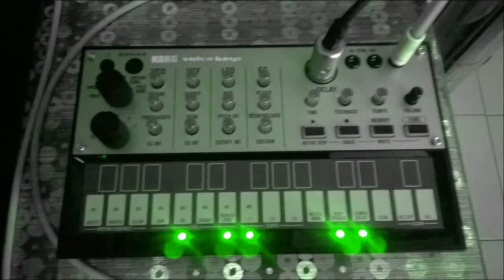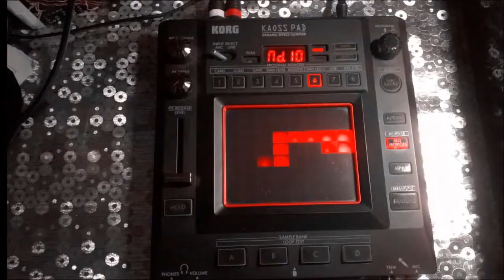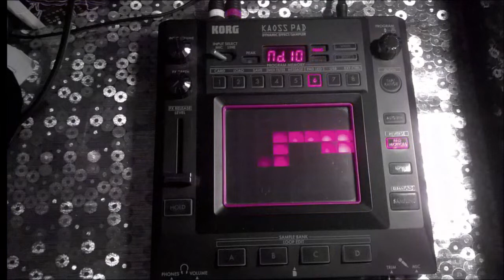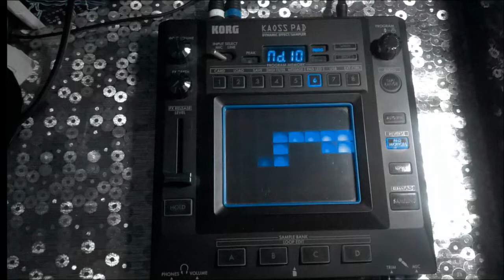The return of the Yeti : track 09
Conocí a Yeti en Alaska, hace dos años vino al Laboratorio Cósmico desde el Himalaya para  visitar un su primo Big food, en EEUU. Trabajó con nosotros hasta que contrajo una grave enfermedad y regresó al Nepal para sanarse. Pero recientemente ha vuelto para quedarse, y como muestra gran interés por los Volca, pues le dedico este tema, del nuevo album "El retorno del Yeti"

I met Yeti in Alaska, two years ago he came to the Cosmic Laboratory from the Himalayas to visit his cousin Big Food, in USA. He worked with us until became seriously ill and he had to return to Nepal to heal him self. But recently he has come back to stay and as he showed great interest in the Volca... I dedicate this song to him, from the new album "El retorno del Yeti"